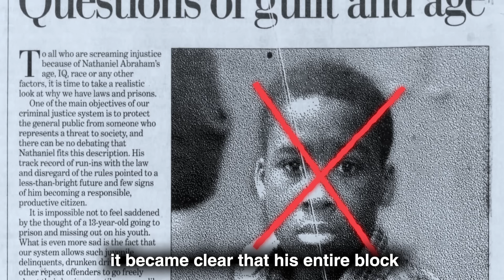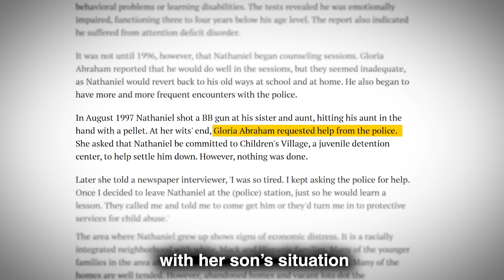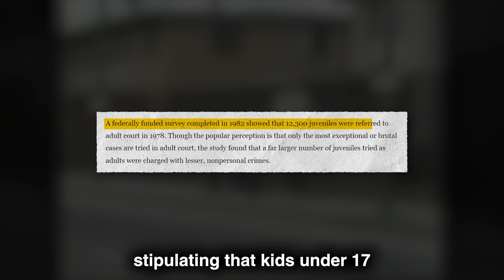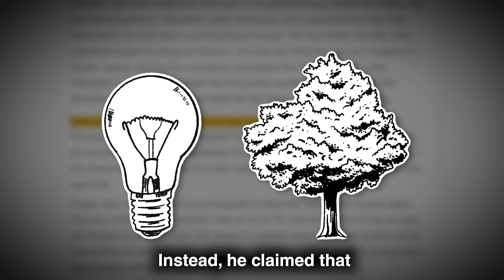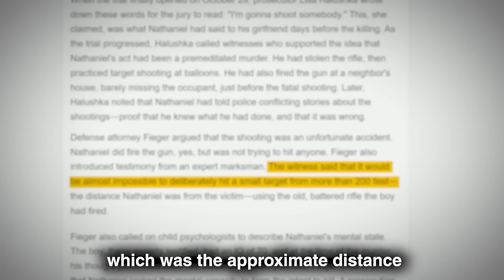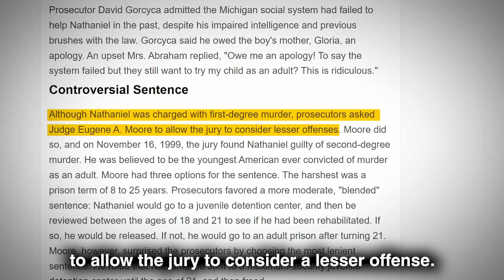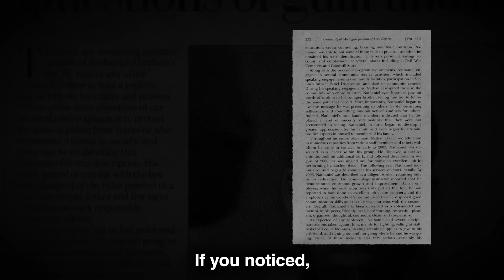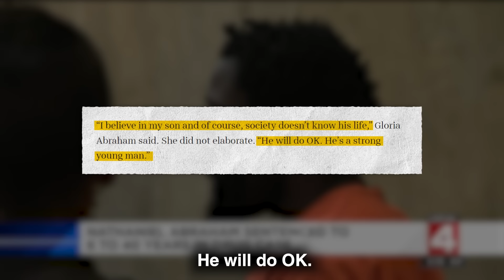Nathaniel, The 11-Year-Old Killer...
Nathaniel Abraham was just 11 years old when he found himself in the middle of one of the most controversial cases in the history of the United States of America.

Welcome back to Twisted Minds, this is the case of Nathaniel Abraham.